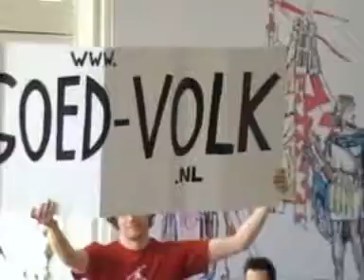GOED VOLK plays 'Water and Bridge'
Dutch musi duo GOED VOLK plays their song 'Water en de brug' (Water and the bridge), written by Bastiaan Klees. Location: Maskeradezaal @ Utrecht, Holland. Date: april 20, 2008